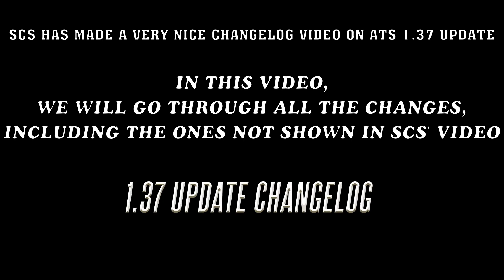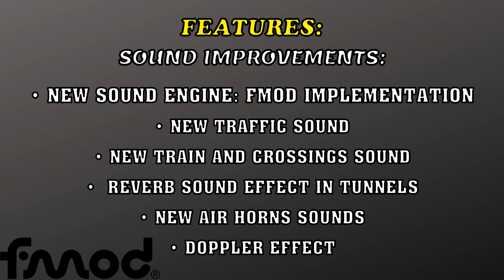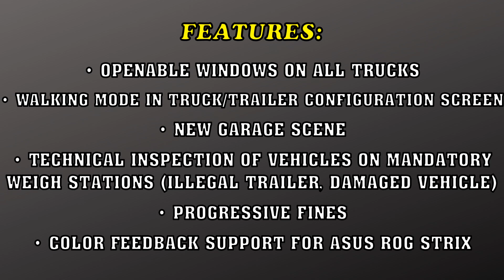Update 1.37 Full Changelog | ATS 1.37 Release | FMOD, Openable Window, Walking & More | SCS News #41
List of ALL changes in Update 1.37 for American Truck Simulator

Update 1.37 has released for ATS! Many changes in this update such as Sound Improvements with FMOD Implementation, Openable Windows, Walking Feature, Ownable Food Tank Trailer, and many more!